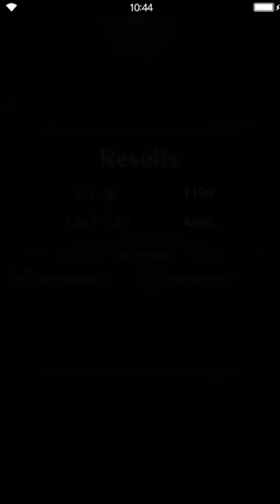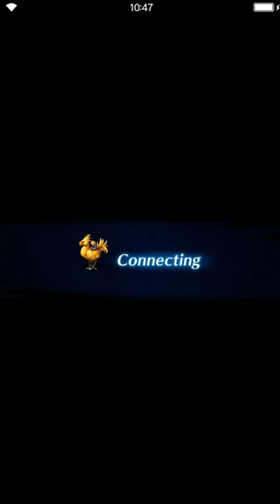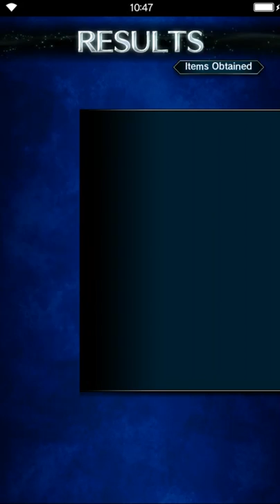Final Fantasy: Brave Exvius - Domain for Two 06 General Offensive